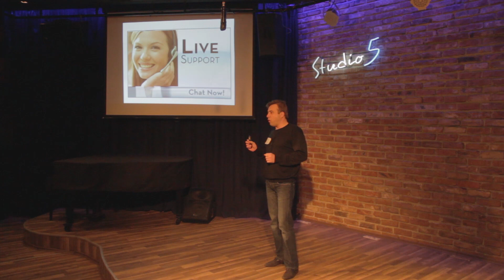DeskGod @ LAUNCHub Investors Day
This is the first Investors Day of LAUNCHub where 13 team pitch in front of investors, VCs and business angels.

LAUNCHub is a Euro Seed & Acceleration fund, supported by a mentor-led program that invests in startup companies, mainly from the ICT sector from Bulgaria and the region. Our investments range from EUR 30K to 200K per company and we also provide guiding mentorship.